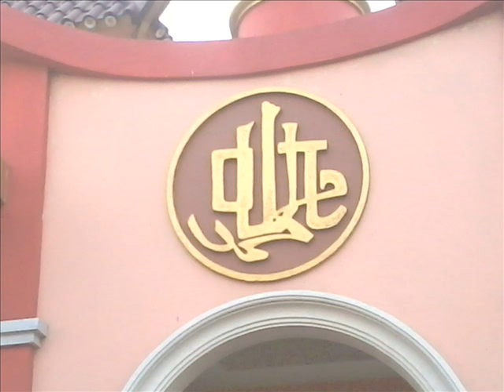A Small Mosque Cheng Ho Concept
What a beautiful mosque. A small mosque with cheng ho concept